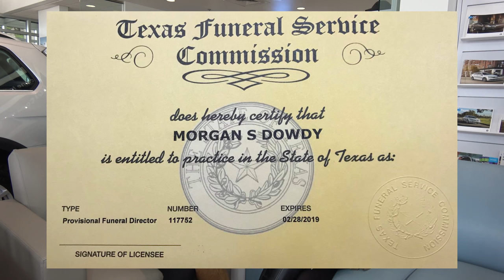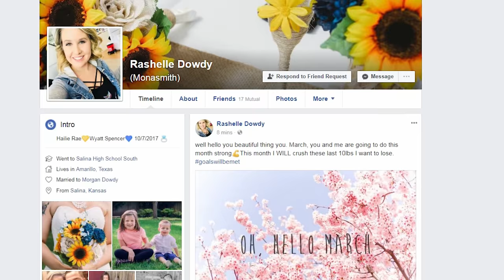Coffee and Co-workers Weekly Series Video 1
We are excited to introduce our new video series at Street Volkswagen, where our employees get to know other employees every week. We are calling this "Coffee with Co-workers". We love our employees and so should you!